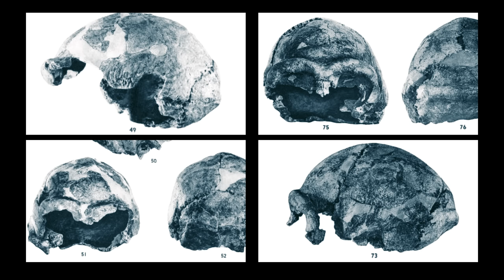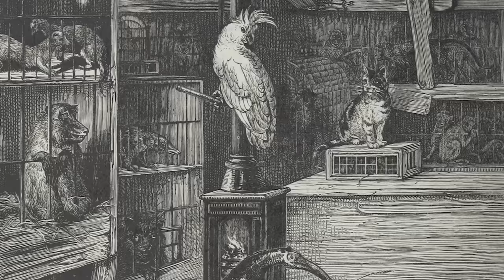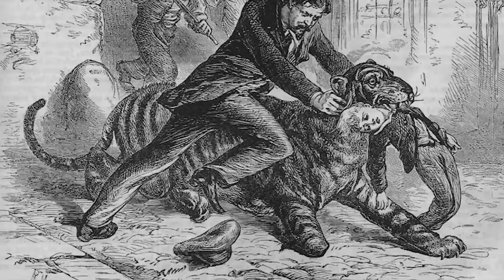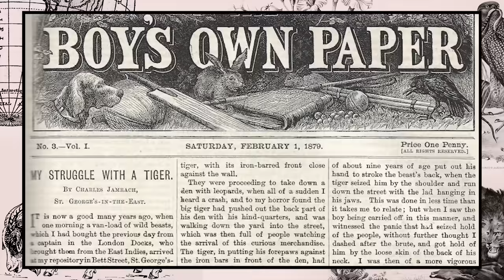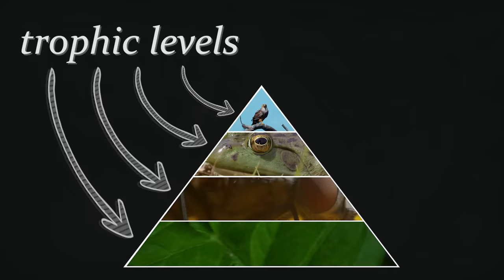What Ate Us?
Huge thanks to Bone Clones for their fantastic skull replicas. Get $20 off a purchase of $100 or more using code HUMANKIND20

Written by Meaghan Wetherell

Editing by Andrew Dixon

Title editing by Manuel Rubio

Fact checking by Amanda Rossillo

Stock footage from Storyblocks, Artgrid and Shutterstock.

References:

Ruff, Christopher B. "Climate and body shape in hominid evolution." Journal of Human Evolution 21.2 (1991): 81-105.
Grabowski, Mark, et al. "Body mass estimates of hominin fossils and the evolution of human body size." Journal of Human Evolution 85 (2015): 75-93.
Soligo, Christophe. "Correlates of body mass evolution in primates." American Journal of Physical Anthropology: The Official Publication of the American Association of Physical Anthropologists 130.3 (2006): 283-293.
Njau, Jackson K., and Robert J. Blumenschine. "Crocodylian and mammalian carnivore feeding traces on hominid fossils from FLK 22 and FLK NN 3, Plio-Pleistocene, Olduvai Gorge, Tanzania." Journal of Human Evolution 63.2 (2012): 408-417.
Fourvel, Jean-Baptiste, et al. "Taphonomic interpretations of a new Plio-Pleistocene hominin-bearing assemblage at Kromdraai (Gauteng, South Africa)." Quaternary Science Reviews 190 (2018): 81-97.
Hoare 2019 "The possible role of predator–prey dynamics as an influence on early hominin use of burned landscapes." Evolutionary Anthropology: Issues, News, and Reviews 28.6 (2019): 295-302.
McGrew, 2014 "The ‘other faunivory’revisited: Insectivory in human and non-human primates and the evolution of human diet." Journal of human evolution 71 (2014): 4-11.
Lesnik, Julie J. "Termites in the hominin diet: A meta-analysis of termite genera, species and castes as a dietary supplement for South African robust australopithecines." Journal of human evolution 71 (2014): 94-104.
Backwell, Lucinda R., and Francesco d'Errico. "Evidence of termite foraging by Swartkrans early hominids." Proceedings of the National Academy of Sciences 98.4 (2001): 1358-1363.
Melor and Elton 2012. "The evolutionary history and palaeo-ecology of primate predation: Macaca sylvanus from Plio-Pleistocene Europe as a case study." Folia primatologica 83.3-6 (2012): 216-235.
Paine, 2018 "Grass leaves as potential hominin dietary resources." Journal of Human Evolution 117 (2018): 44-52.
Pobiner 2020 "The zooarchaeology and paleoecology of early hominin scavenging." Evolutionary Anthropology: Issues, News, and Reviews 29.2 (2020): 68-82.
Conard 2020 "A 300,000-year-old throwing stick from Schöningen, northern Germany, documents the evolution of human hunting." Nature Ecology & Evolution 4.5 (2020): 690-693.
Stanford, 1995 "Chimpanzee hunting behavior and human evolution." American Scientist 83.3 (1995): 256-261.
Thompson 2019 "Origins of the human predatory pattern: the transition to large-animal exploitation by early hominins." Current Anthropology 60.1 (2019): 1-23.
Thieme, 1997 "Lower Palaeolithic hunting spears from Germany." Nature 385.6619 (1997): 807-810.
Treves and Palmqvist 2007. "Reconstructing hominin interactions with mammalian carnivores (6.0–1.8 Ma)." Primate anti-predator strategies (2007): 355-381.
Ungar and   Sponheimer 2011 "The diets of early hominins." science 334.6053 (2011): 190-193.

00:00 Introduction
04:00 What Eats What?
11:39 What Did We Eat?
21:45 What Ate Us?
34:04 Breaking The Chain